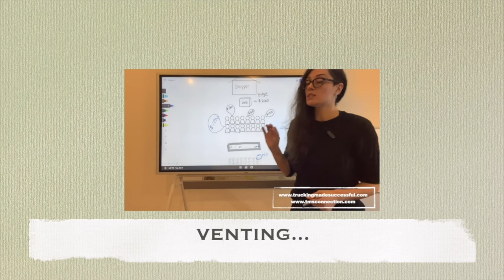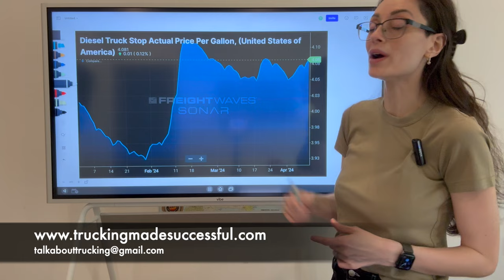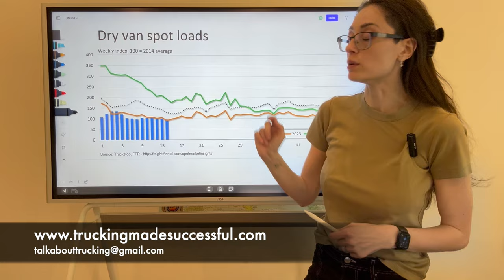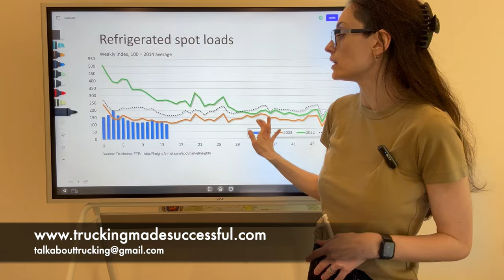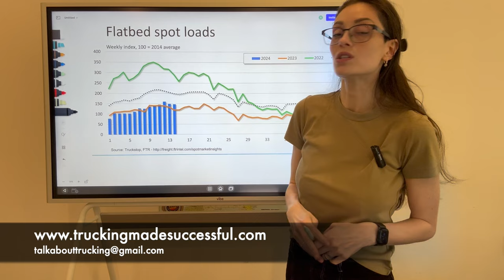Trucking and Freight Market April 11 2024: Diesel is Climbing, Spot Market Rates Down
Diesel fuel is continuing to climb up, not at an average of 4.08 per gallon. Rejection rates are down, and they are pushing the spot market rates down as well for all three equipment types: dry van, reefer and flatbed. Market is still in a hole.